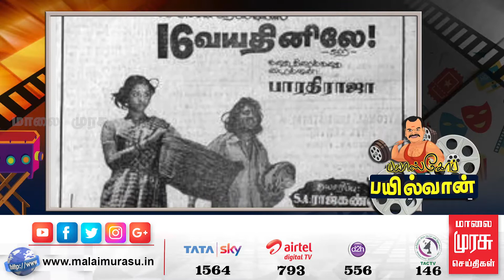இயக்குனர் இமயம் பாரதிராஜா பற்றி தெரியாத சுவாரஸ்யங்கள்